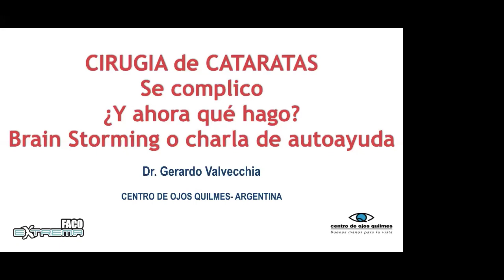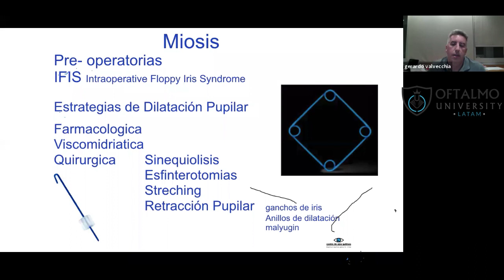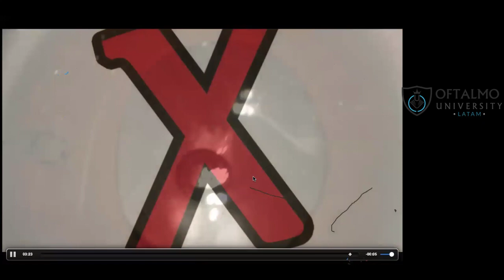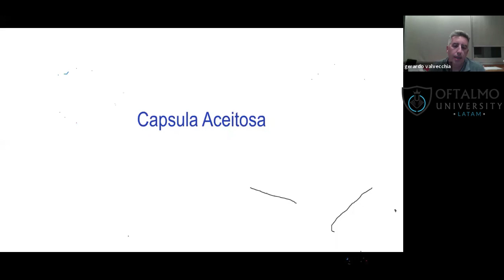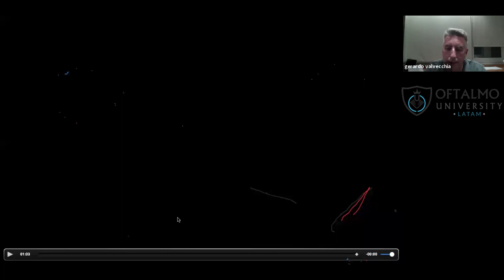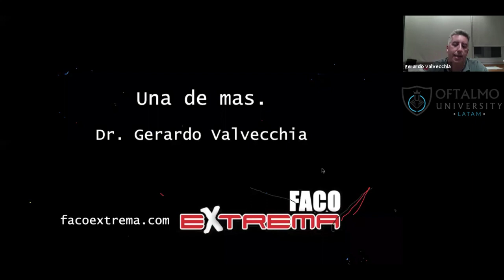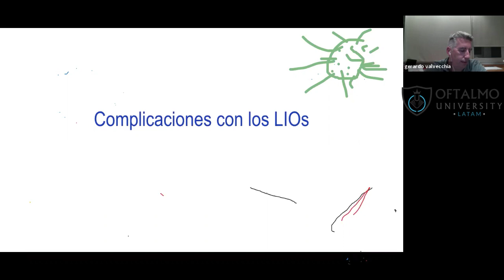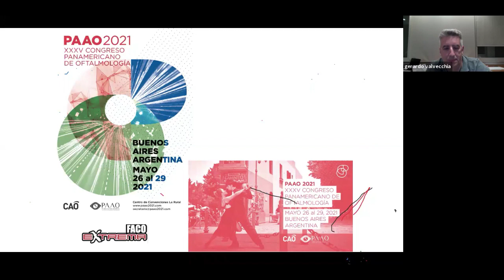Cirugía de Cataratas. Se me complicó: y ahora qué hago? - OU Virtual Classroom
Cirugía de Cataratas
Se me complicó, y ahora... qué hago?
Brainstorming o charla de autoayuda.
Dr. Gerardo Valvecchia (Argentina)

Agredecemos a OftalmoSalud - Perú y a los Dres. Gerardo Valvecchia, Luis Izquierdo y Vicente Morin por la gentileza de ceder el material de la clase.